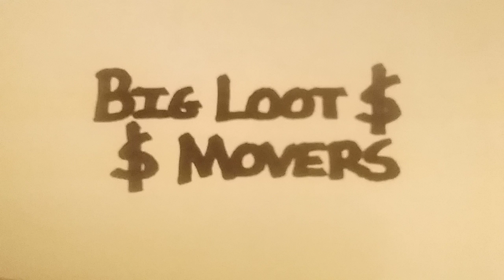BLM Funnels Funds To Canada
Hey, YouTubers! Cultural Confederacy here. Topic: BLM is back in the news, and it's not for charity. In July 2021, the group's sister organization, M4BJ, shelled out 6.3 million for a 10,000 sq.ft. mansion in Toronto.  This according to FoxNews.com and records obtained by the New York Post. But the scandal goes far deeper than first thought. You can also follow me at Cultural Confederacy on Twitter.